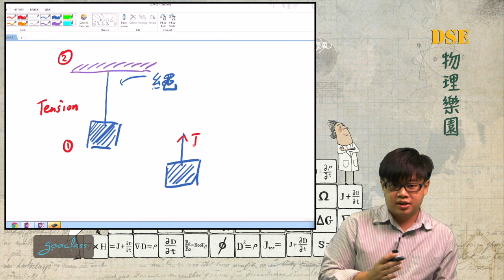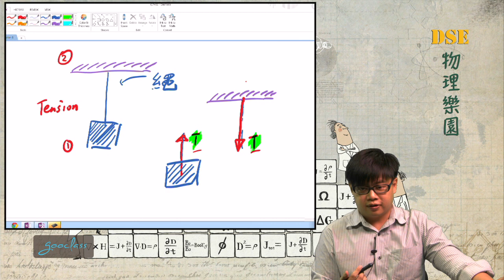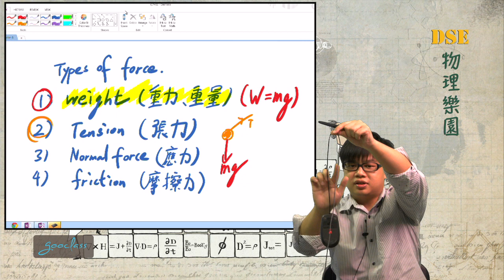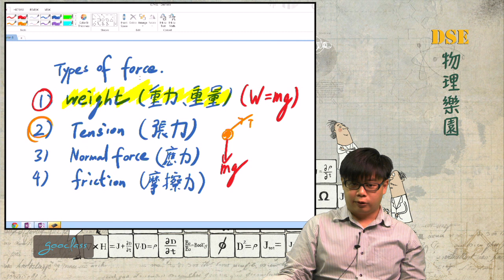06-1四種力：重量、張力、應力、摩擦力《DSE物理樂園．陳樂》